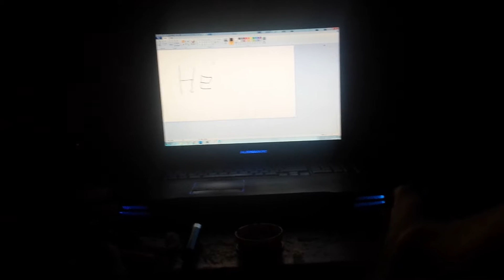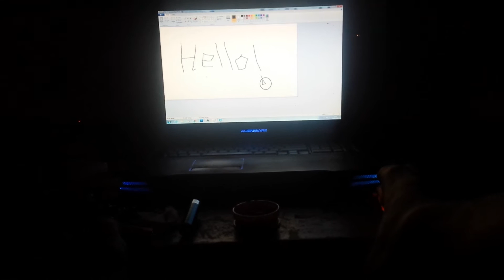I learnt a new skill!